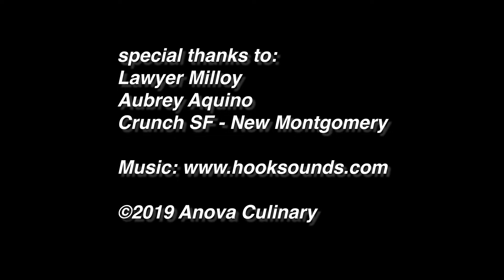Sous Vide Bowl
Sous Vide Bowl MMXIX happened. And it was epic. Super Bowl Champ and Lawyer Milloy throwing down in the kitchen vs Anova's own Cole Wagoner. Who brought their A game? Check it  🏆🏈🥩